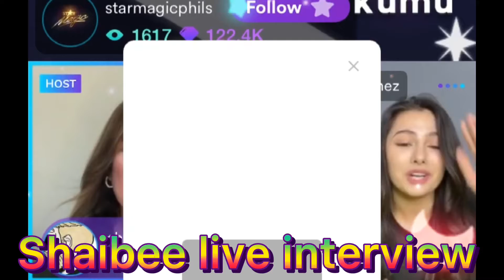Shanaia at Albie live interview #(STARMAGICCstage)😍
Shanaia at Albie live interview wl star magic stage on kumu
Sharing thre Sisig date